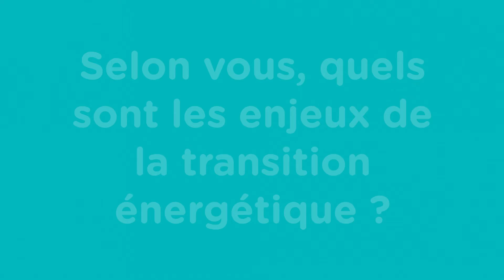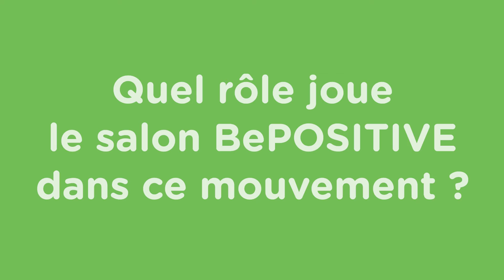[ILS FONT LA TRANSITION ÉNERGÉTIQUE] Sylvain MANGILI, délégué régional Agence Qualité Construction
Véritable acteur de la transition énergétique, l'Agence Qualité Construction (AQC) regroupe toutes les organisations professionnelles de la construction autour d'une même mission : prévenir les désordres dans le bâtiment et améliorer la qualité de la construction. Au service de l’ensemble des professionnels du bâtiment, l'AQC fait partie de ces réseaux, fédérations et entreprises qui innovent et se fédèrent pour produire les solutions du monde décarboné de demain. Ce mouvement est impulsé par tous nos ambassadeurs qui sont impliqués à nos côtés tout au long de l’année. Ils témoignent ! Parole à Sylvain MANGILI, délégué régional de l'Agence Qualité Construction.